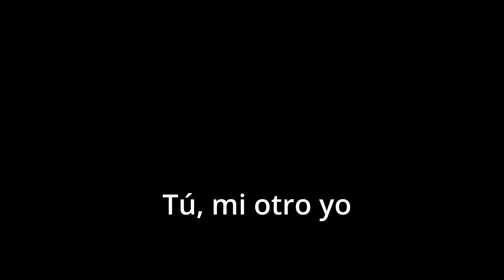"Comunicación asertiva" - Tú, mi otro yo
Presentamos nuestro segundo capítulo de la segunda temporada de Tú, mi otro yo, muy felices y como siempre esperando que lo disfruten tanto como nosotros.